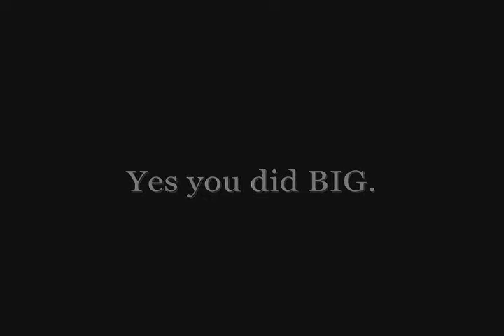Notorious BIG- I did it (sky's the limit scene)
Christopher George Latore Wallace (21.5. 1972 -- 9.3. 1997)